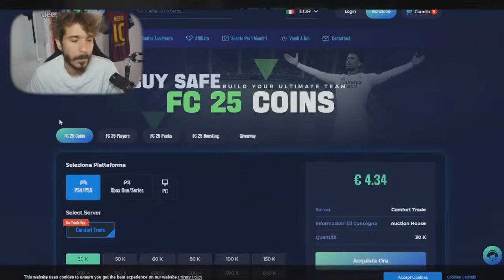i MIEI 11 PIU SOPRAVVALUTATI DI EA FC 25!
“Comprare crediti viola i Tos di EA e puó portare al BAN, procedi a tuo rischio “